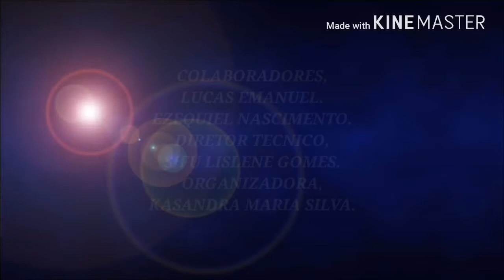COMBO PARA NOCATEAR SANDA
Galera, neste video nos mostramos uma combinação de dois chutes simples que podem levar o oponente ao nocaute, é uma combinação de um frontal rapido no quexo ou abdomen, e imediatamente um circular em direção ao rosto, pois se no frontal ele baixar a guarda e desandar para tras, vai receber em seguida este golpe fuminante no rosto.